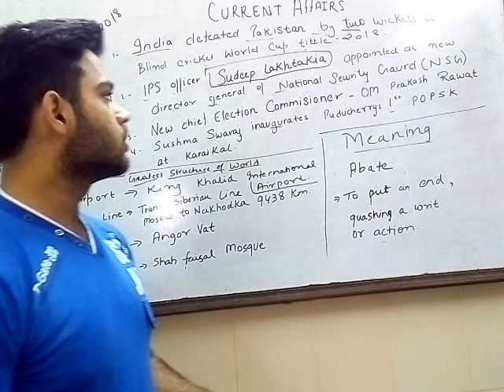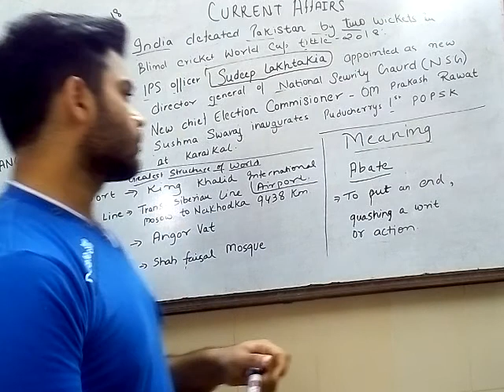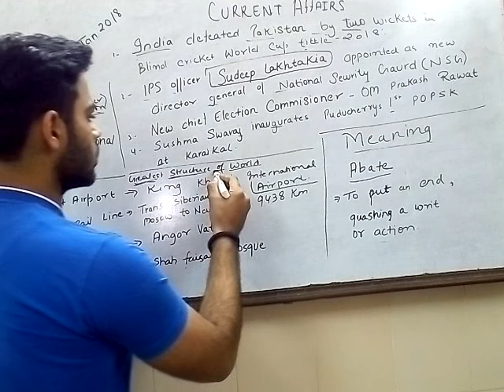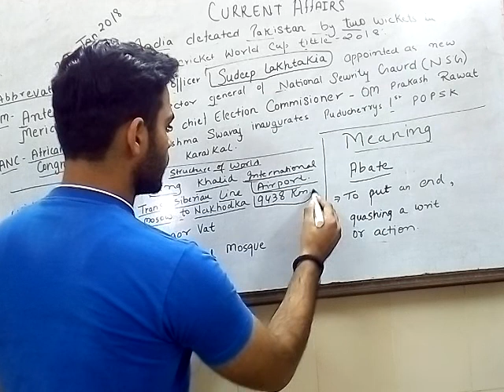Current Affairs || 22 jan 2018 || 9 || Kushank Mittal